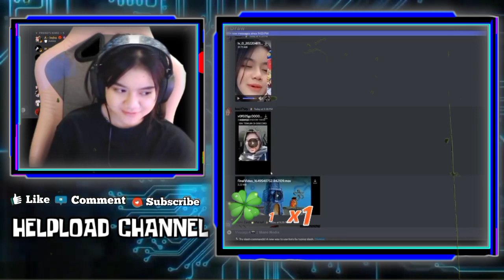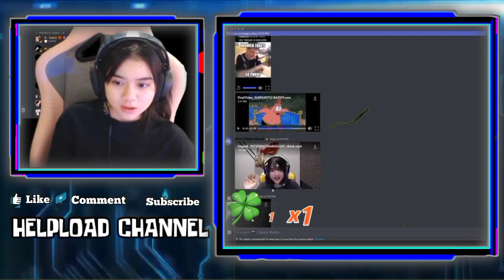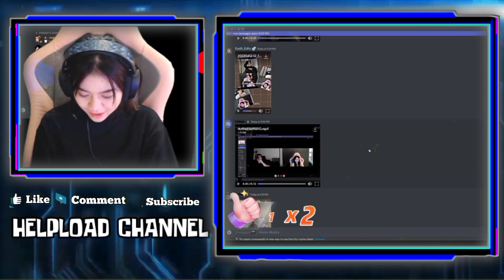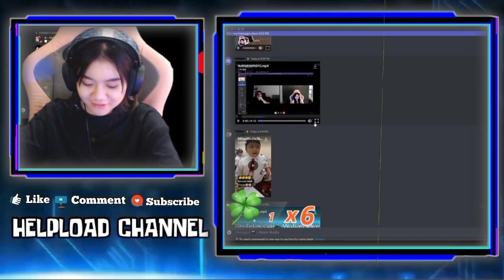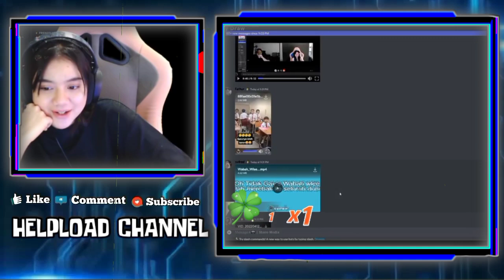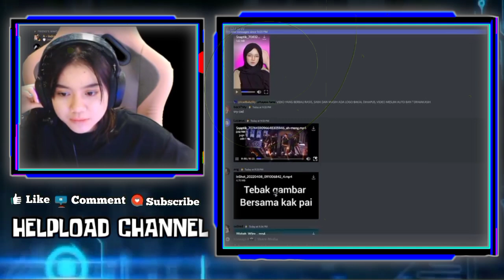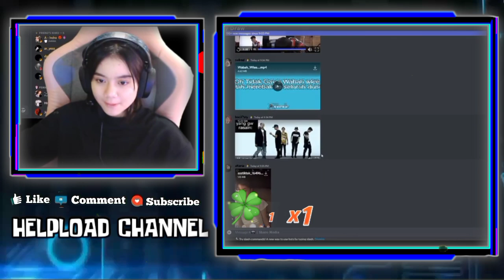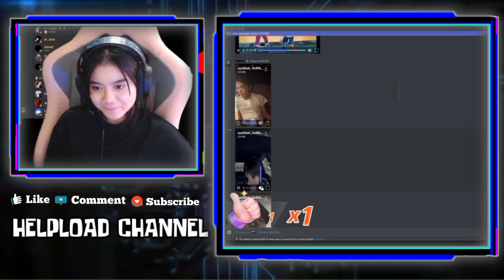Kayes Panik Tiba Tiba Ada Suara Celiboy Di Livenya - Kayes Dengar Lydia Bongkar Gaya Pacaran Kayes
KAYES PANIK TIBA TIBA ADA SUARA CELIBOY DI LIVENYA
REAKSI KAYES DENGAR LYDIA BILANG  KE APIZ KALAU CELIYES SAMA KAYA ANAK SMA LAGI PACARAN

•Thanks